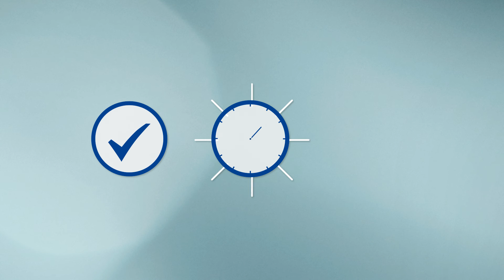GRENKE Factoring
Germany